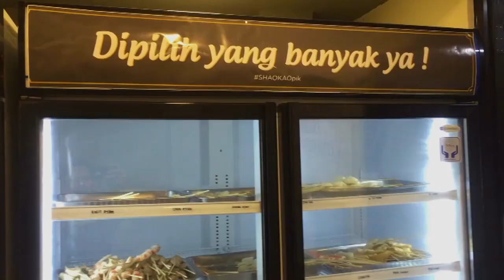MALL WAJIB DIKUNJUNGGI DI JAKARTA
Hallow semuanya, punya rencana untuk berlibur ke jakarta? di video ini Bli Kasep mau kasi referensi beberapa tempat yang asik yang bisa kalian kunjunggi untuk kalian yang punya rencana untuk jalan-jalan atau berlibur ke Jakarta, yuk simak video berikut ini :)